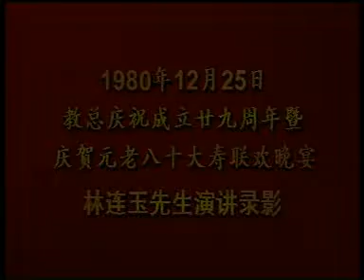林连玉先生演讲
教总廿九周年会庆暨庆贺林连玉先生等华教元老八十大寿联欢晚宴